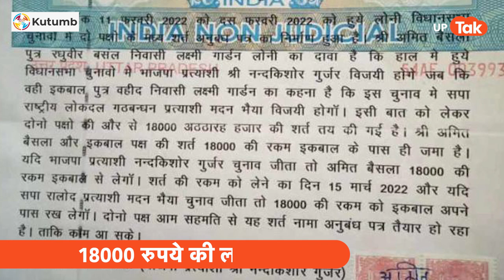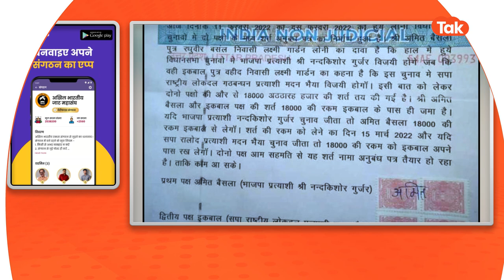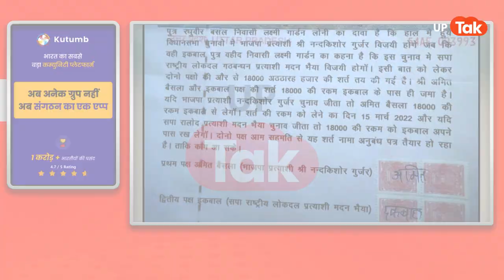UP Election 2022 : चुनाव में पसंदीदा प्रत्याशी के लिए ऐसी शर्त कहीं नहीं देखी होगी !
गाजियाबाद में विधानसभा चुनाव में प्रत्याशी नंद किशोर गुर्जर और मदन भैया की हार- जीत को लेकर शर्त लगाने के स्टांप पेपर पर बनाये गए एग्रीमेंट के वायरल होने के मामले में गाजियाबाद पुलिस एक्शन में आयी है । प्रत्याशियों की हार जीत को लेकर 18 हजार रुपये की शर्त लगाने वाले दोनों युवकों को थाना लोनी बॉर्डर पुलिस ने गिरफ्तार कर लिया है.